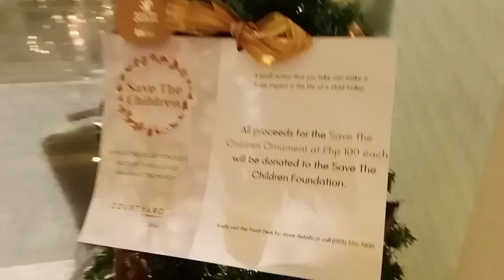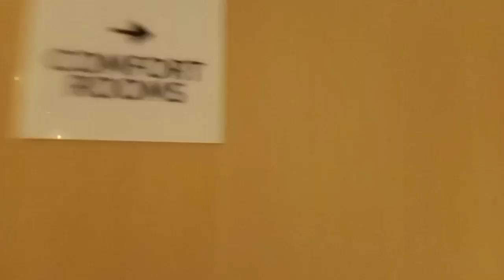Marriott Hotel Iloilo - lets tour inside the hotel. | marriot philippines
come with me lets see whats inside marriot hotel iloilo